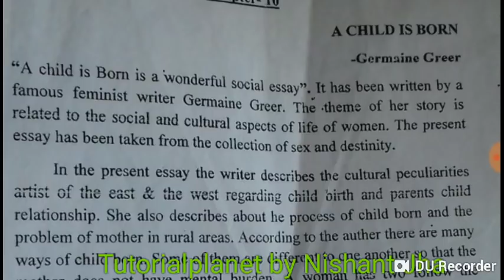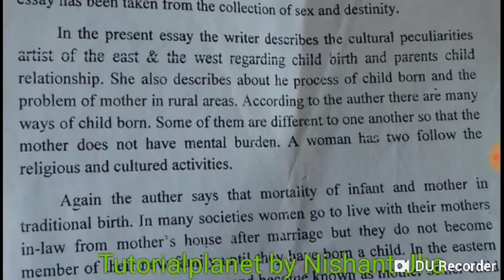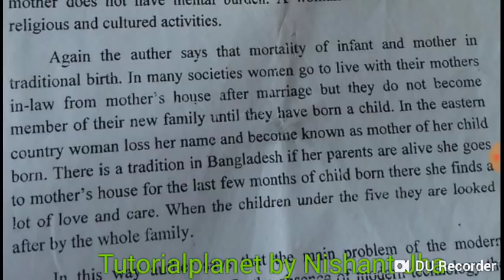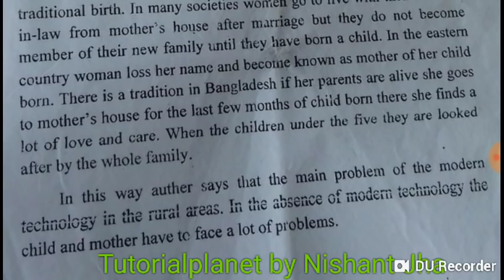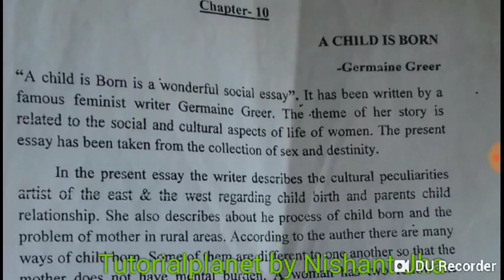"A Child is born" short summary for bseb 100 marks English class 12th//Vvi summary for 2019